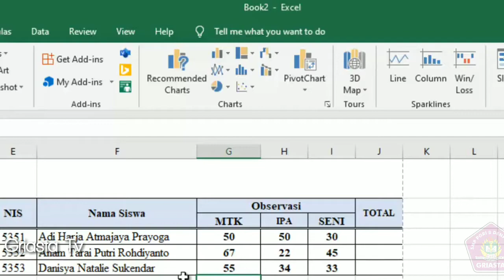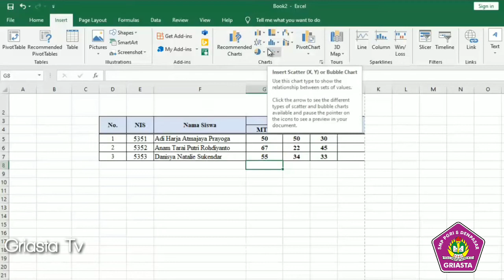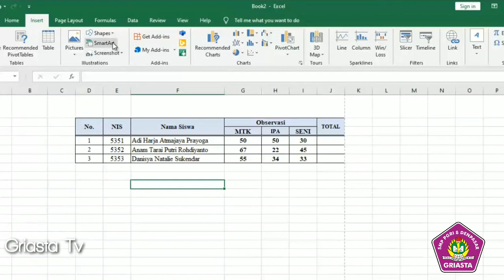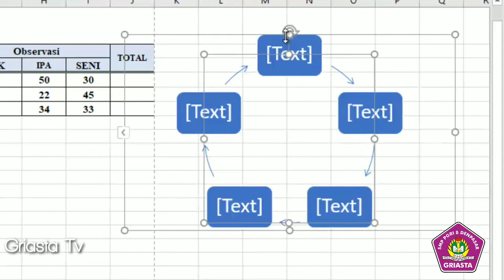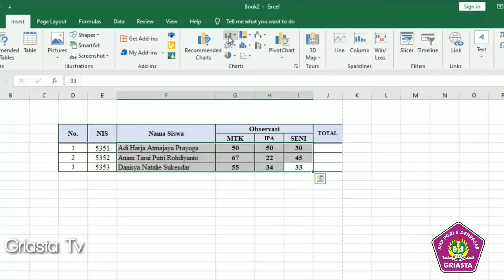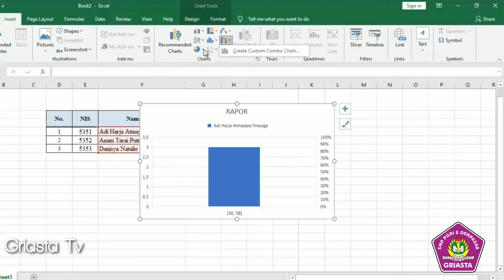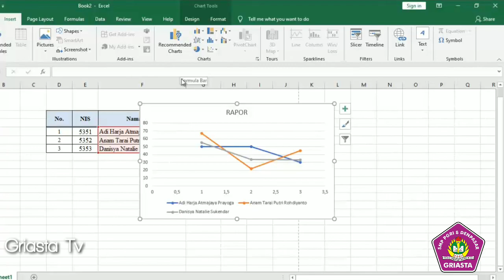BELAJAR KOMPUTER - Menu Insert Excel | I Ketut Mahendra,S.Pd.,M.Pd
Menu Insert Excel